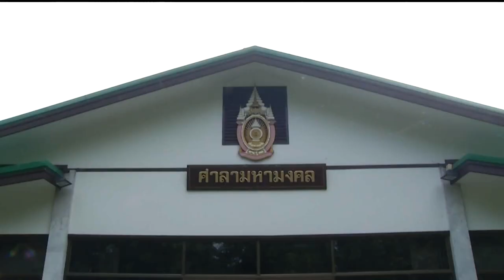Thailand prepares to celebrate HM King’s birthday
Thais from all walks of life have organized activities to celebrate the birthday of His Majesty the King on July 28th.